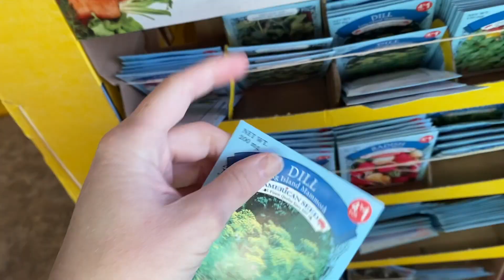Day In The Life VLOG | alabama ice storm, shopping, and movie date | Heather Nicole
Hi welcome to this video!!!
Here is a quick little vlog of the day we went out after being snowed in (well iced in but they are equivalent when you are from Alabama) haha. Jacob slip slidded around on some ice, we had a quick little shopping break before getting ready for our movie. Jacob decided to try and drift on the ice... and you can't tell how much we were sliding in the video but it was pretty crazy! We went to the movie theater to watch anyone but you and we both really enjoyed it! It was so nice to see a happy-lovey movie in the theater again! Then we went back to Jacob's house which is where the clip of his dog ranger comes from at the end. Anyways, I hope you liked this video, and I can't wait to make more and more videos that I hope everyone will enjoy!
♡Heather